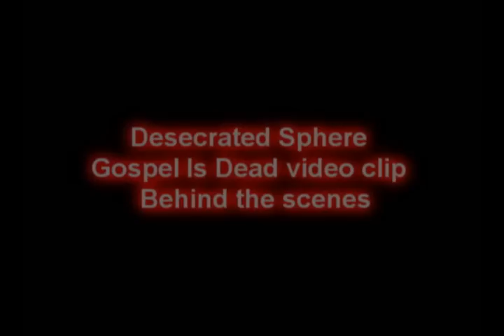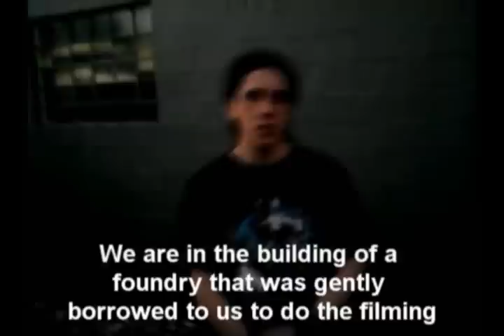Desecrated Sphere's Gospel is Dead Music Video - Behind the Scenes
In this video Desecrated Sphere gives a hint of how the "Gospel is Dead" music video, to be released May 2011, will look like.